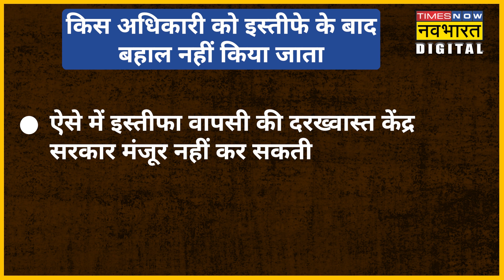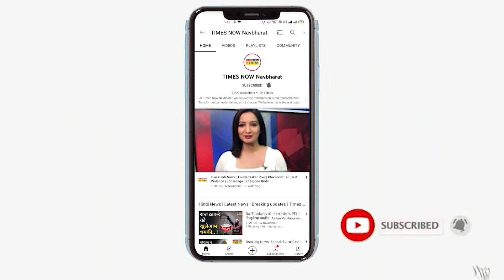इस्तीफा देने के बाद क्या होता है IAS Officer की बहाली का प्रोटोकॉल?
इस्तीफे के बाद भी बहाल हो सकते हैं IAS अधिकारी, 30 अप्रैल 2022 को सामने आया ऐसा ही एक मामला...ऑल इंडिया अमेंडमेंट रूल्स 2011 में नियम व शर्तें तय की गई हैं, देखें पूरा वीडियो...